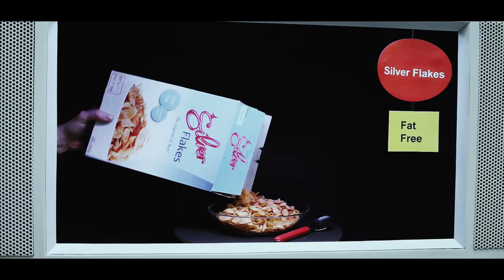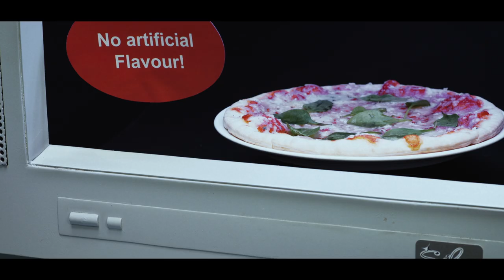Compact Disk Dummies - Silver (Official Video)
New album 'Neon Fever Dream' is out now!

Winner of the MIA ( Music Industry Award) "Best Videoclip" 2017.

“Silver” is the second single taken from the album “Silver Souls”.

Concept by Lennert Coorevits & Ben Tesseur
Made by Beast Animation